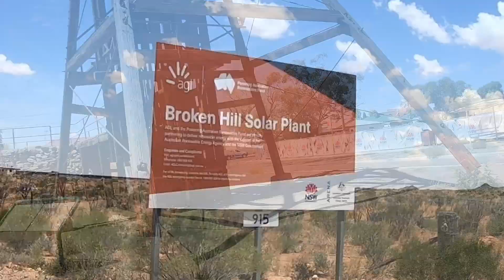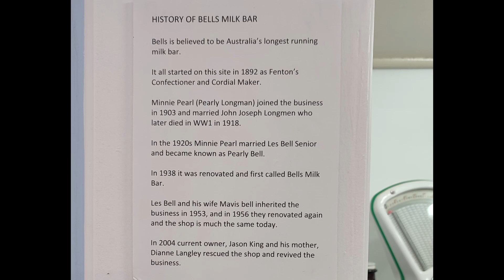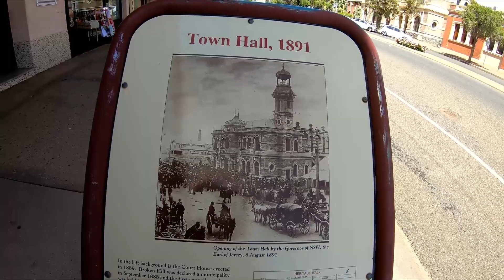Cordzycation Episode 4 - Broken Hill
In this episode we see the sights of the big flat outback town of Broken Hill - complete with dust and lightening storms